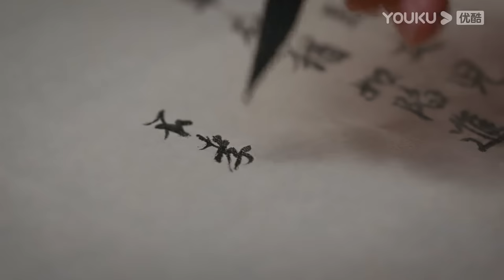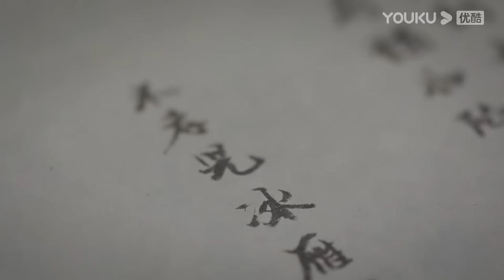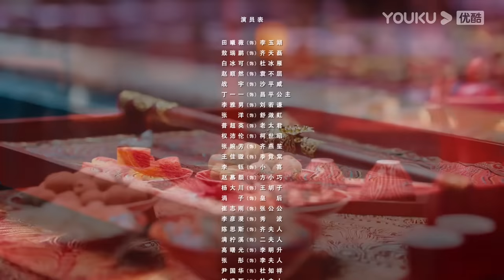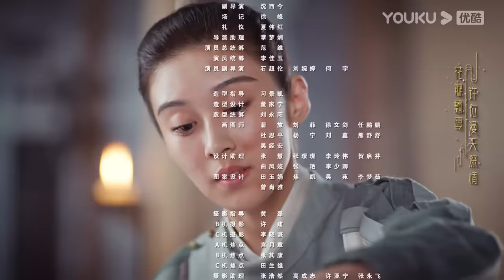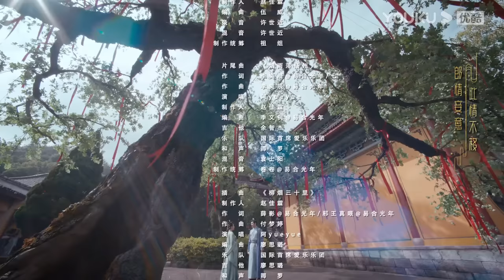ENGSUB【FULL】花轿喜事 Wrong Carriage Right Groom EP03 | 😼甜系哈基米田曦薇💘白切黑书生敖瑞鹏😈错嫁奇缘两心结✨ | 田曦薇/敖瑞鹏 | 优酷 YOUKU